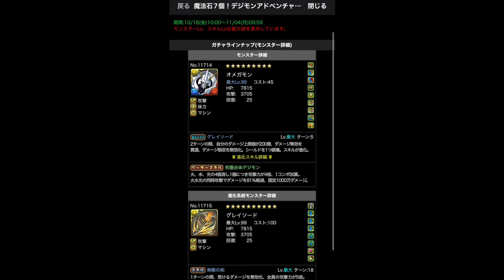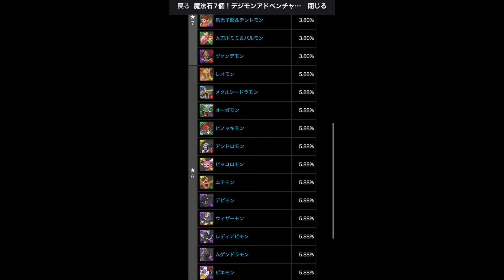【神引き】奇跡起きた！パズドラ デジモンコラボガチャオメガモン狙いで引いてみた結果がやばすぎた！！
パズドラとデジモンがコラボするとは！！